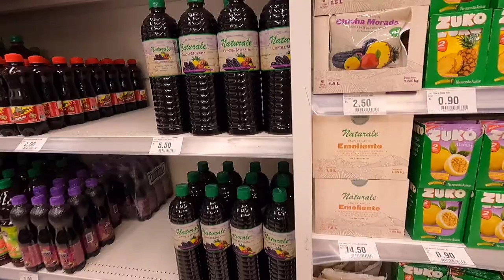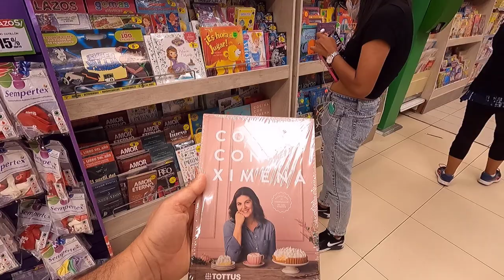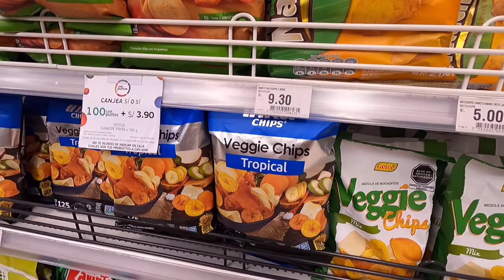Another Day of Shopping in Lima, Peru 🇵🇪